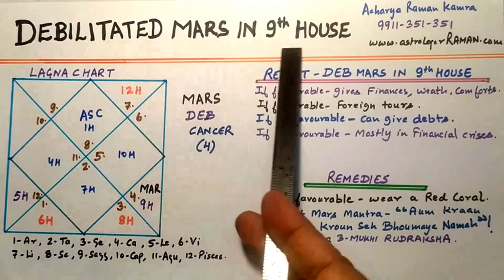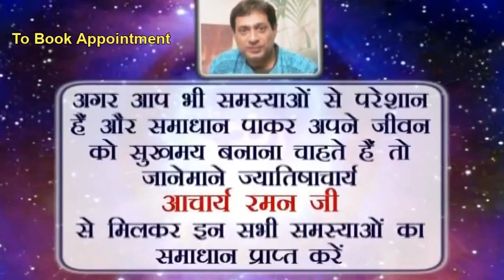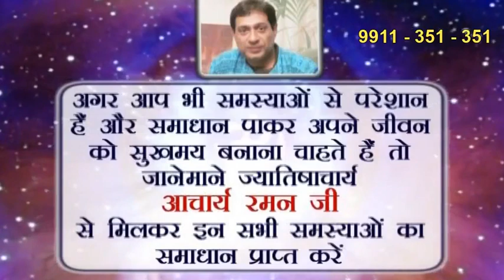Debilitated Mars in 9th House l Famous Astrologers in Delhi NCR, India l Debilitated Mars